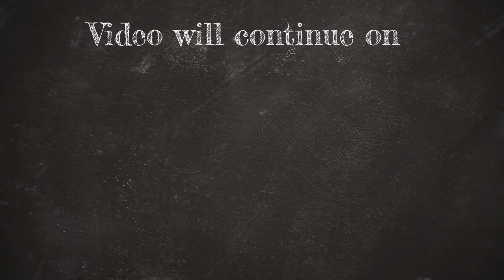ಮೇಘ ಶೆಟ್ಟಿ ಫೋನ್ ನಲ್ಲಿ ಏನ್ ಇದೆ ? | WHAT’S ON YOUR PHONE | Megha Shetty | Ganesh | Tribble Riding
ಮೇಘ ಶೆಟ್ಟಿ ಫೋನ್ ನಲ್ಲಿ ಏನ್ ಇದೆ ? | What’s on your phone ?? | Megha Shetty | Tribble Riding
Megha Shetty played ‘What’s on your phone ?’ & showed audience the pictures and messages on her phone.
Tribble Riding is latest comedy movie directed by Mahesh Gowda starring Golden Star Ganesh, Aditi Prabhudeva, Megha Shetty, Rachana Inder, Rangayana Raghu, Sadhu Kokila, Ravishankar and others. Tribble Riding is releasing on November 25th 2022 across Karnataka and held a press meet to announce about the movie and showed movie’s trailer at the event.

Follow filmy haida for latest news on kannada film industry, exclusive interviews, trending videos, movie reviews & press releases :